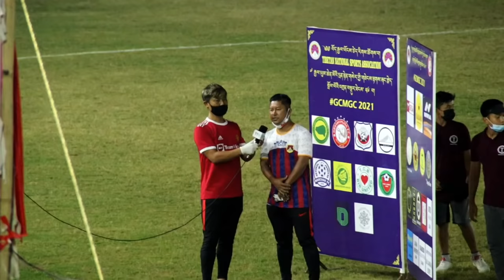GCM 2021 Clement Town || quarter final || football fan || Tough match || Tibetan vlogger || bir